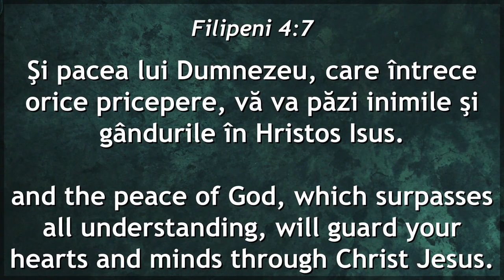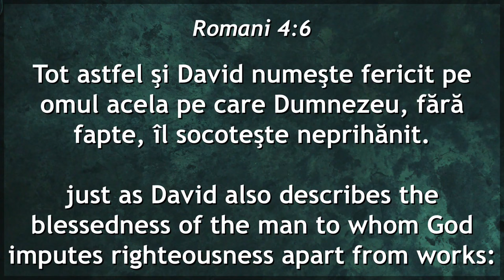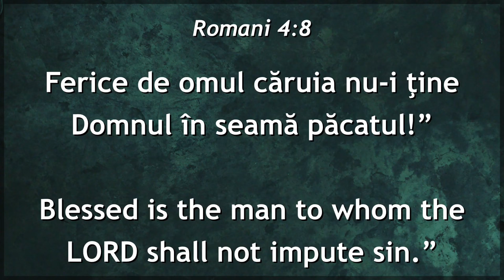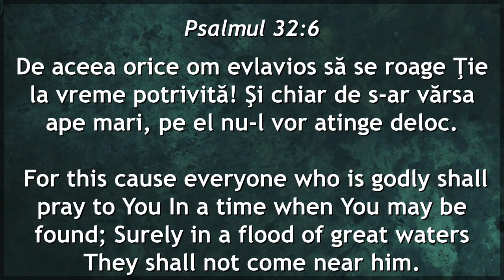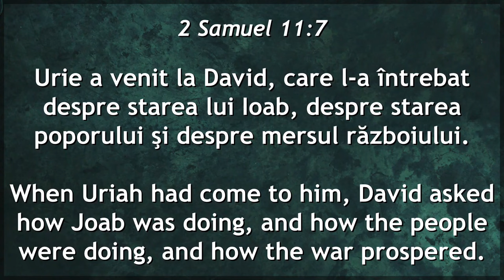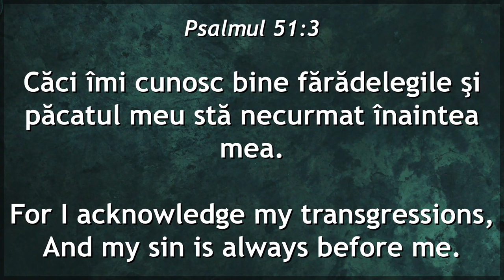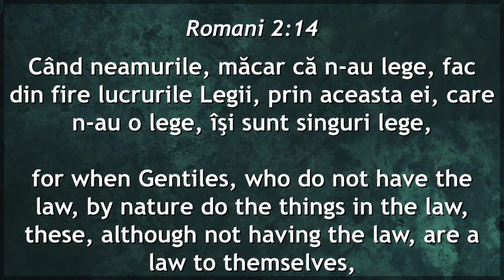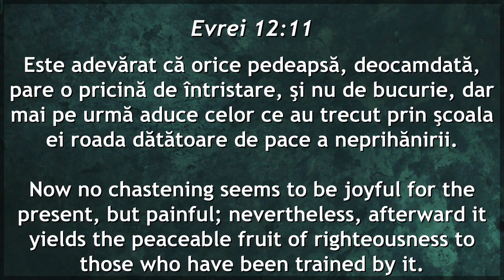Gabi Izsak - Ferice de cel cu fărădelegea iertată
Biserica Philadelphia Melbourne, Australia - mesaj de încurajare și zidire spirituală, rostit de pastorul Gabi Izsak, în data de 5 septembrie 2024. Predici pentru vremuri grele